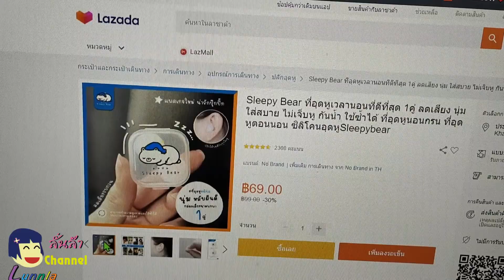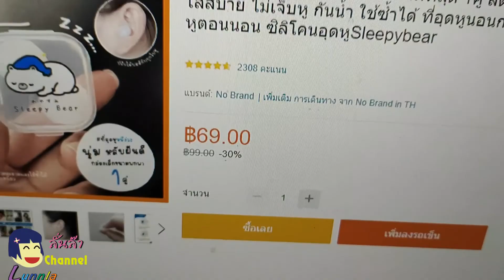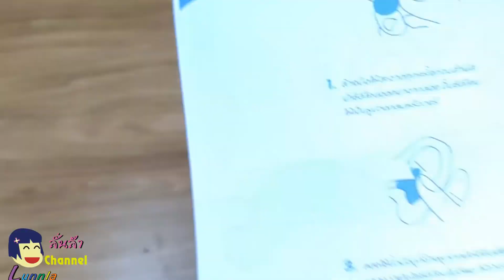รีวิว sleepy bear ที่อุดหูลดเสียงรบกวน ที่จะทำให้ชีวิตคุณสงบสุขขึ้นอีกเยอะเลย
ถ้าคุณมีปัญหาเรื่องเสียงรบกวน นี่คือ ไอเท็ม ที่จะช่วยให้ชีวิตคุณสงบสุขขึ้น